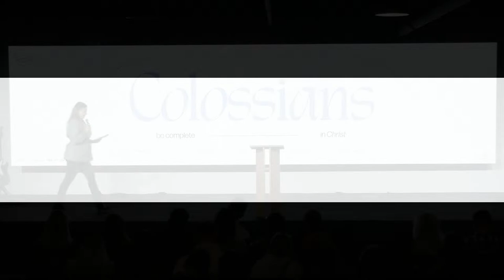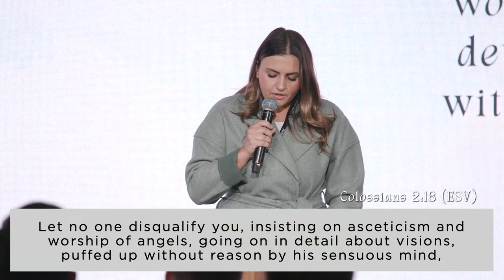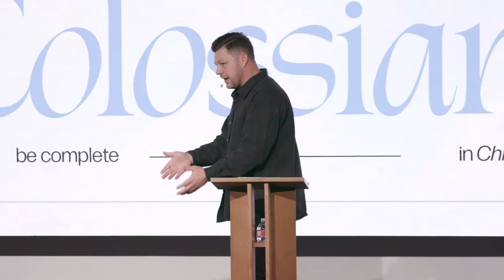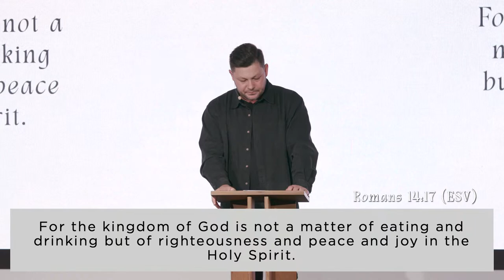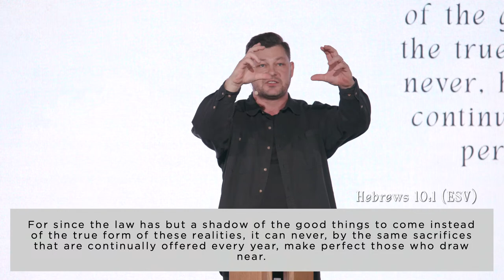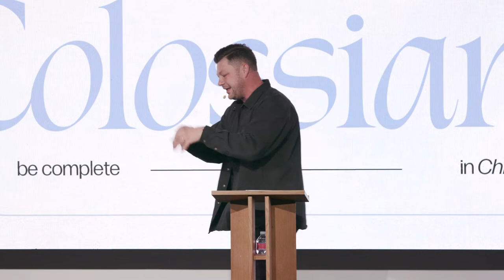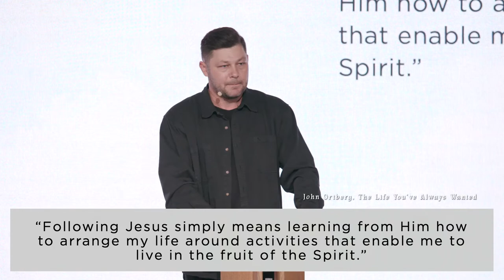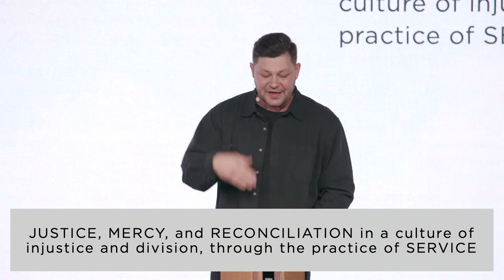"Be Free" by Pastor Sergey Manchik